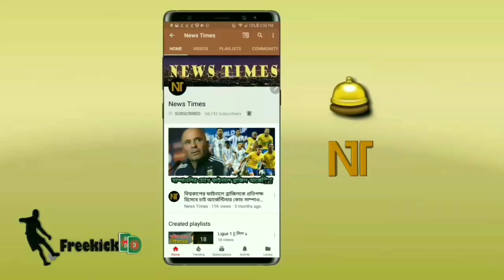"মেসি কঠিন কাজকে সহজ করে তুলে"--মেসির প্রশংসায় আরও যা বললেন ইনিস্তা! | Lionel Messi FCB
বিস্তারিত জানুন।
বার্সেলোনা - মেসি - আর্জেন্টিনা - বার্সেলোনা নিউজ - FC Barcelona news.